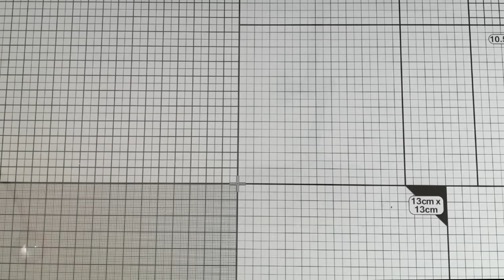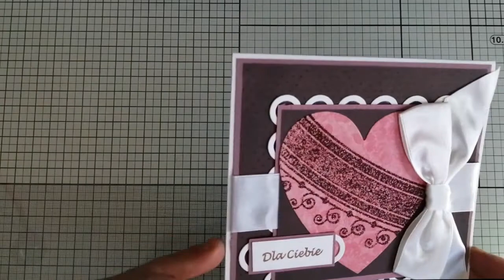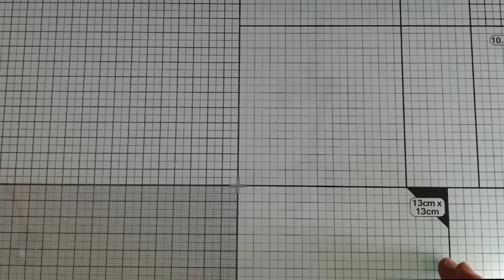Walentynki wczoraj i dziś - moje kartki walentynkowe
Z dedykacją dla mojego Męża.